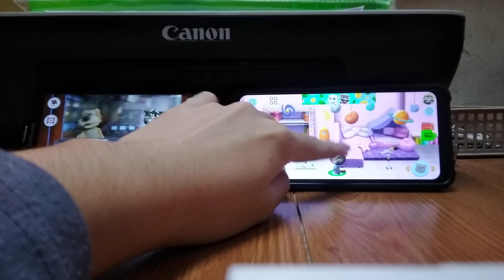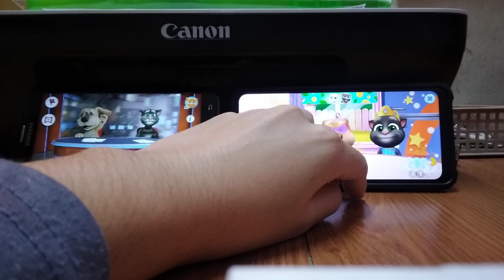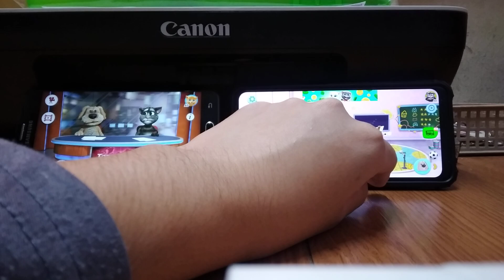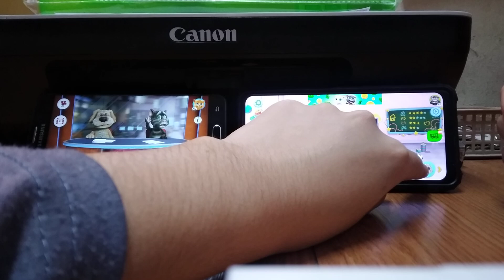Talking News & My Talking Tom Friends Echo 25697